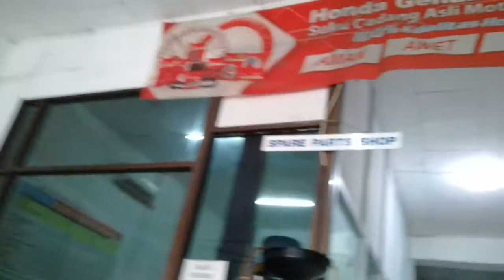14 Februari 2021